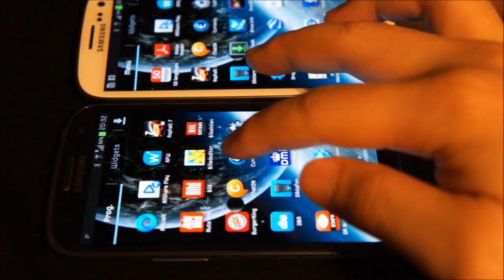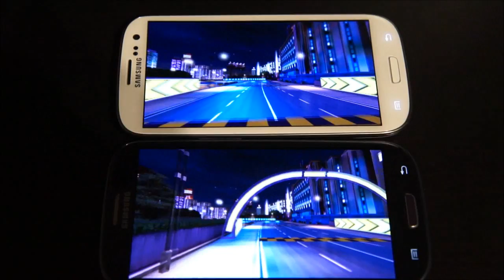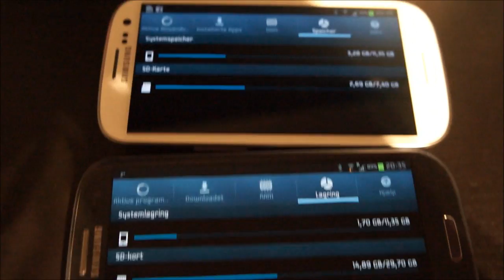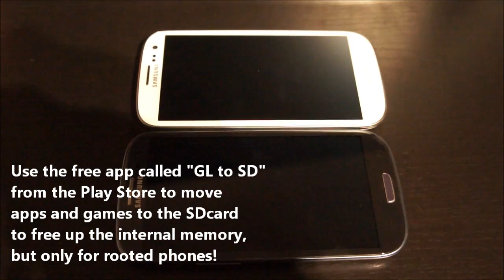Samsung Galaxy S III Pebble Blue vs. Marble White / Internal vs SDcard Loading Speed / GL to SD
Samsung Galaxy S III Pebble Blue vs. Marble White
Internal vs SDcard Loading Speed using 'GL to SD'